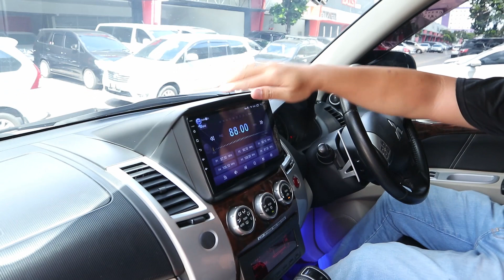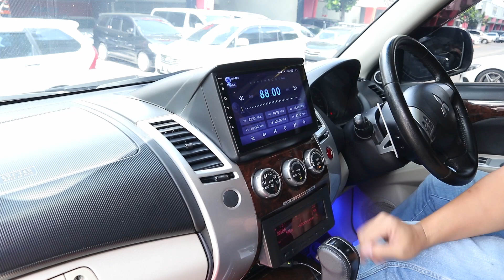Review Pajero Sport 2012 Bekas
Kali ini kita akan Review Pajero Sport Dakar tahun 2012 dan tentunya ini adalah Pajero Sport Second. Harga dari Pajero Sport AT Diesel 2012 ini adalah 260 Jutaan dan ya masih bisa nego. Untuk mengetahui Spesifikasinya tonton saja videonya sampai habis!

Info Pemesanan Hubungi:
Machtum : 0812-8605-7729